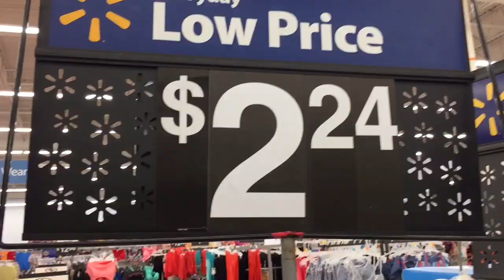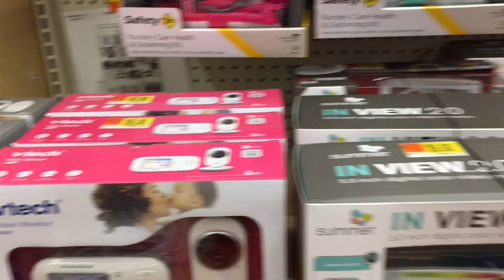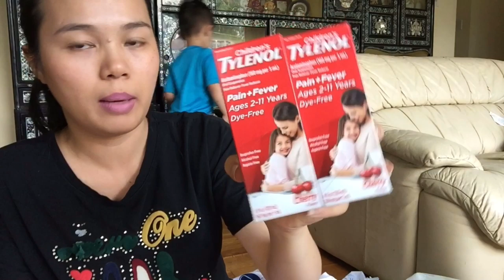Đi chợ mua đồ cho con trai và cuối cùng mẹ ké được một ít - 507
Kimminhwashingtondc Đừng quên đăng ký ủng hộ kênh bằng cách nhấn ĐĂNG KÝ kênh và NHẤN CHUÔNG cũng như bấm LIKE cho video nhé CẢM ƠN TẤT CẢ CÔ,CHÚ,ANH,CHỊ VÀ CÁC BẠN RẤT NHIỀU _______ Vào trang để xem nhiều video hơn Kênh mới !mong các bạn yêu thương và ủng hộ kênh nhé!